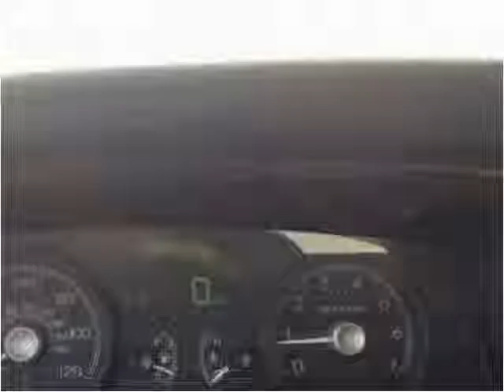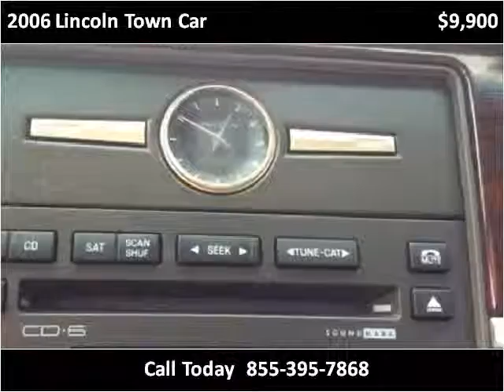2006 Lincoln Town Car Used Cars Boaz AL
This 2006 Lincoln Town Car is available from Lowery Brothers Motors.